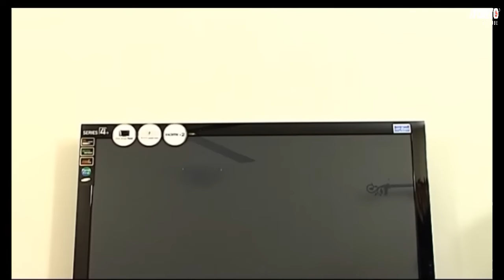Plus Grand Manque De Respect | Mercy Johnson - Films Nollywood En Francais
Un groupe de filles qui veulent vivre au-dessus de ce que leurs parents pourraient se permettre, refuser leurs parents et leurs maris juste pour vivre la vie qu’ils veulent. Les choses se compliquent quand ils rencontrent un groupe de ritualistes.

Un film nigérian en français Avec: Mercy Johnson Okojie,Queen Nwokoye,Chacha Eke Faani

French Moving Party